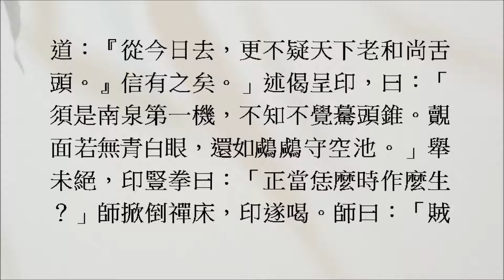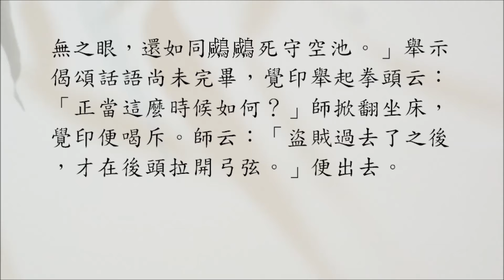禪宗公案 3130則：*惟尚掀床（覺印恁麼）。「須是南泉第一機，不知不覺驀頭錐。」「正當恁麼時作麼生？」「賊過後張弓。」